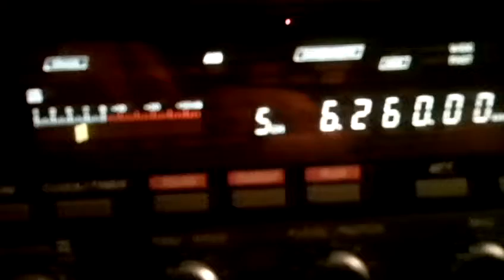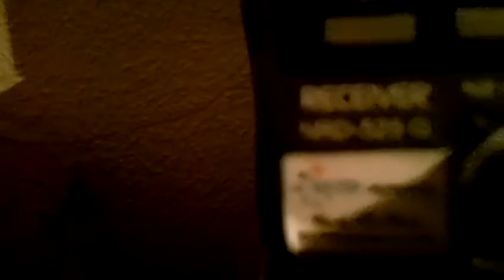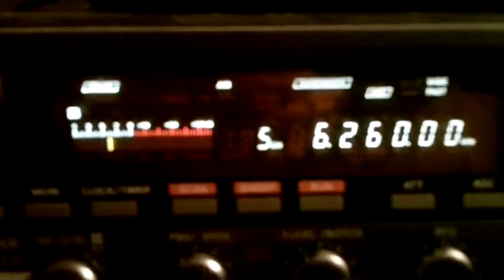Desperado Radio 03 09 2015 6260 kcs 20 04 UTC